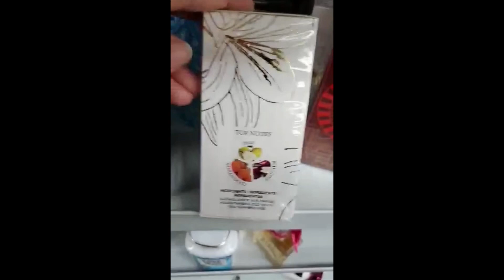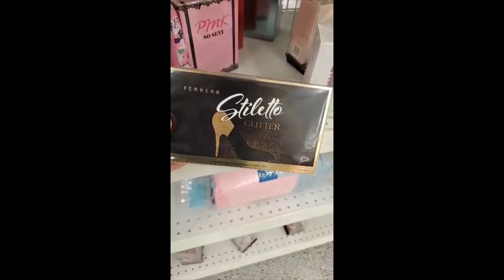Live Blind Buy Reaction | Lataffa | Swiss Arabian | Arabian Perfumes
This time, my whole order was from Amazon.

Rave Women Now
Lataffa Ansam Gold
Swiss Arabian